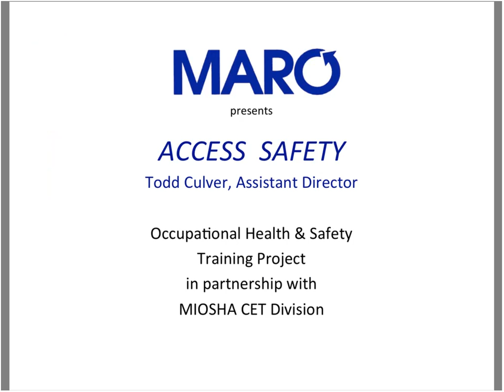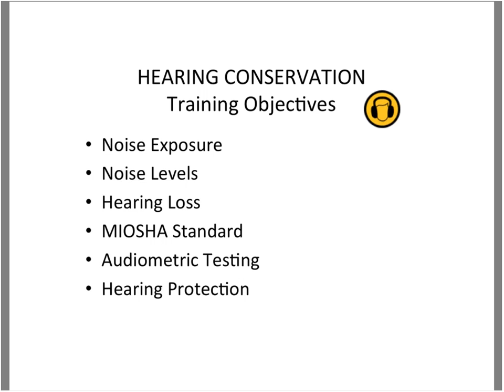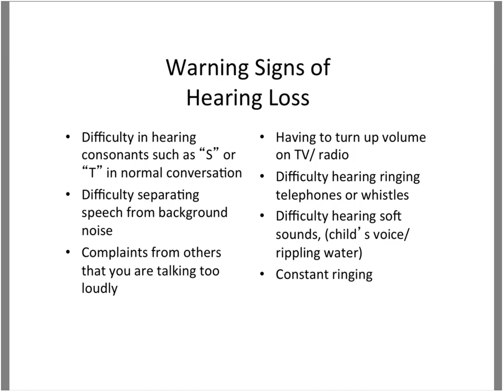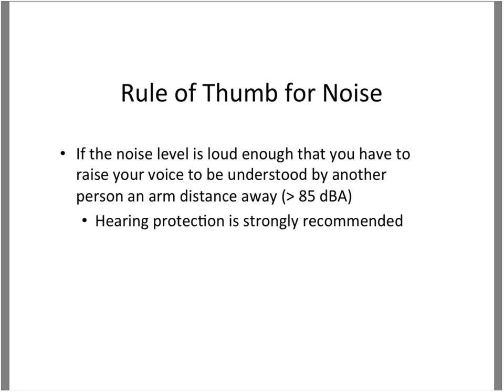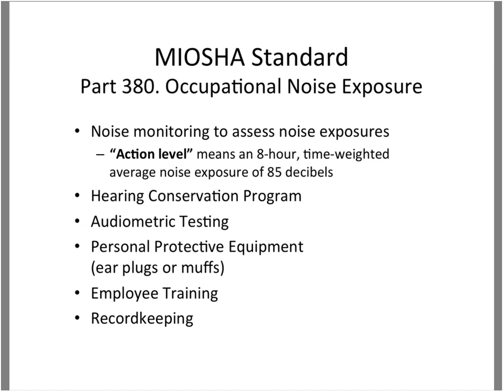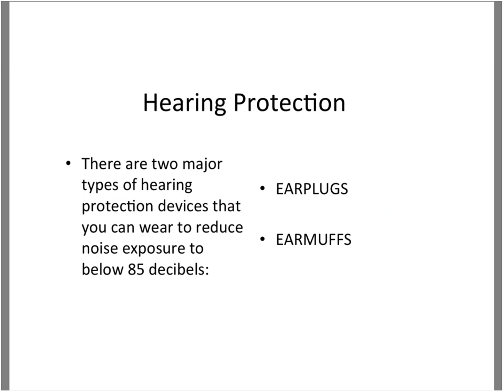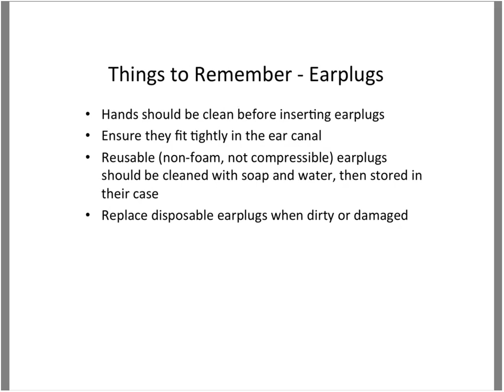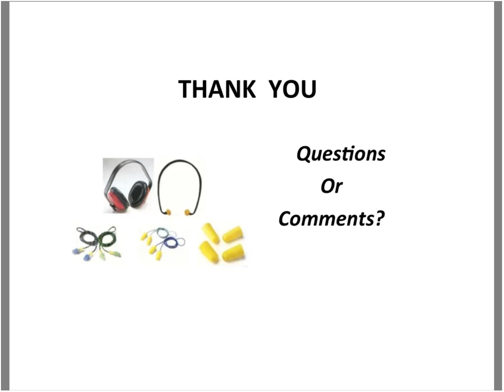Hearing Conservation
This material was prepared under a Consultation Education and Training (CET) Grant awarded by the Michigan Occupational Safety and Health Administration (MIOSHA). MIOSHA is part of the Michigan Department of Labor & Economic Opportunity (LEO). Points of view or opinions  stated in this document do not necessarily reflect the view or policies of LEO.